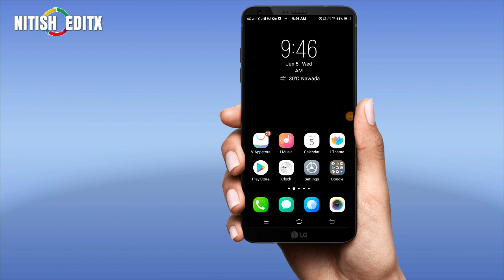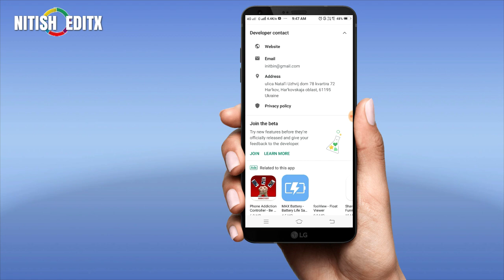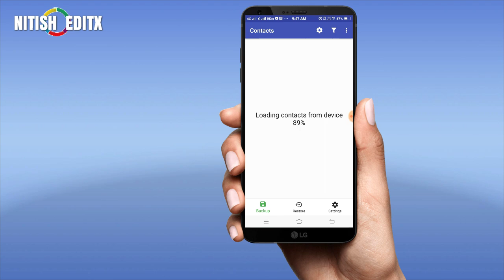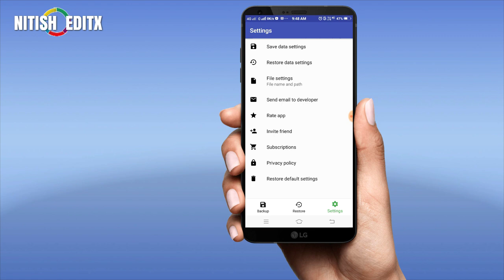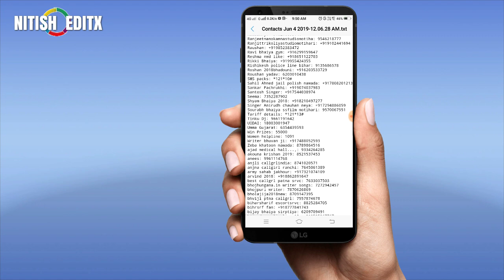Print all contacts number in One click,print करें सभी Save contact number 1 Click में,In Android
In this video i am describing about how to print all saved contact on one single  paper in one click..., in Android phone...

Print  निकालें सभी फोन नम्बर की जो फोन में  save  है ऐसे।।।।